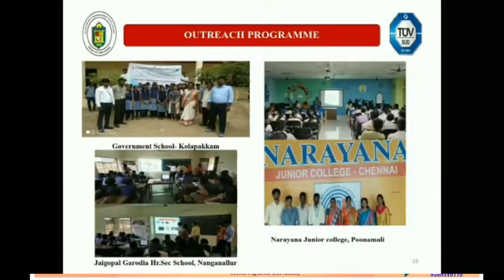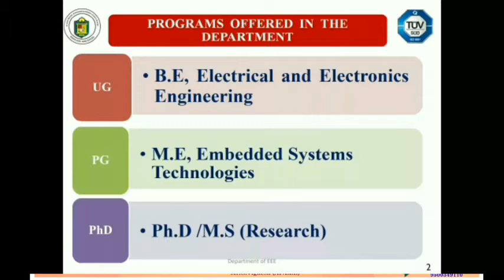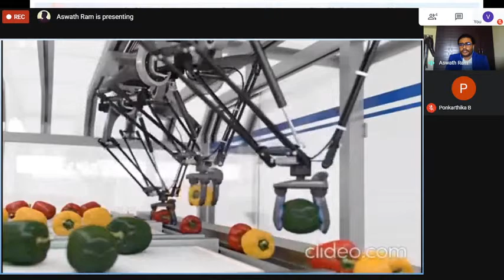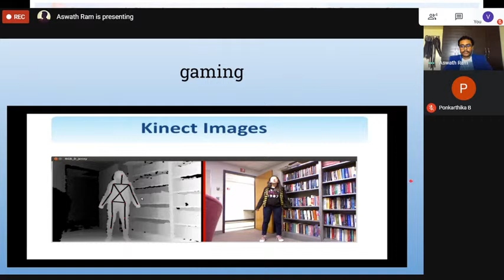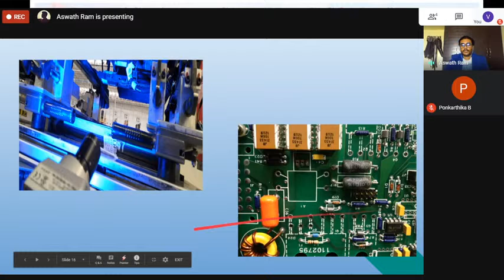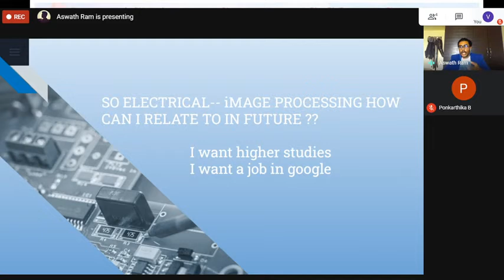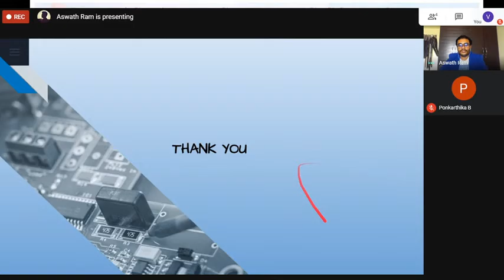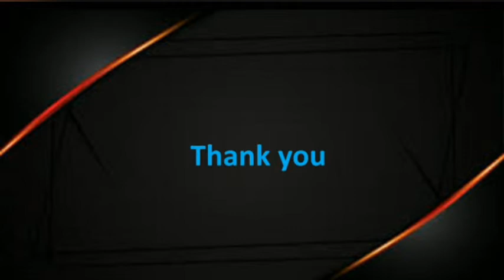Live Webinar on Fundamentals of Digital Image Processing by EEE Dept. of Easwari Engineering College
A part of the Webinar Series Exclusively Designed for Higher Secondary School students that makes Learning more fun with more Innovative Ideas.

Organized by Department of EEE
Easwari Engineering College, Chennai.